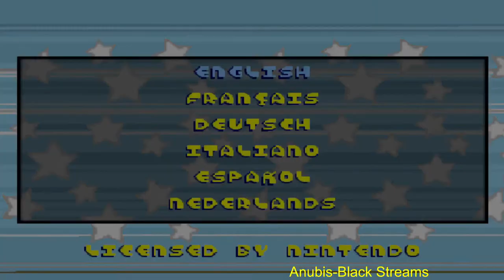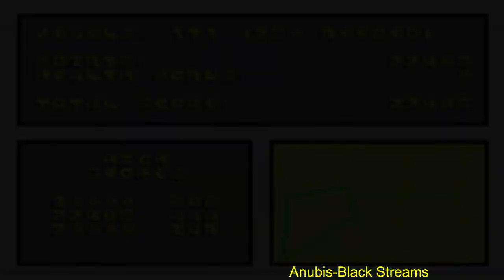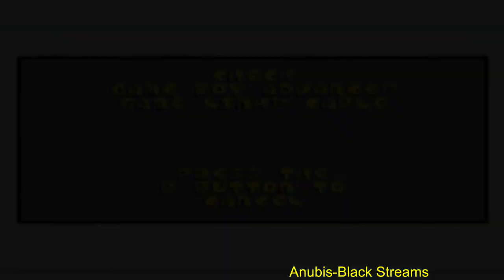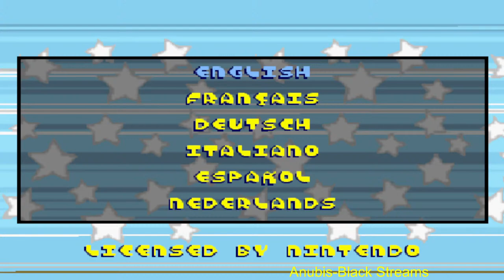The Powerpuff Girls: Mojo Jojo A-Go-Go (GBA) Playthrough Part. 1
Let's play yet another Powerpuff Girls game, this time for the GBA.